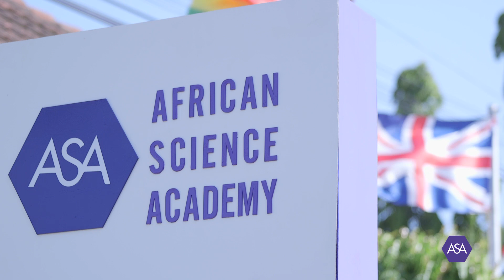Meet ASA student Makafui as she speaks on how ASA is empowering her to break stereotypes.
Makafui Hortense Amouzouvi came into the African Science Academy as the Best Science Student in Togo (2019). In this video, she speaks of how ASA is grooming her to defy existing stereotypes and become a change maker.